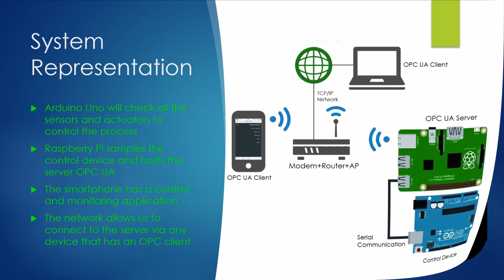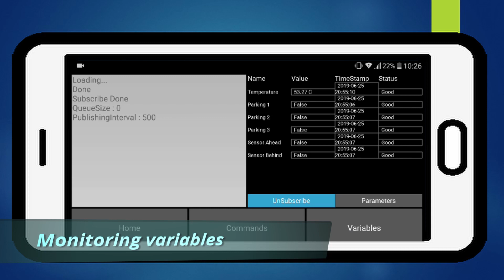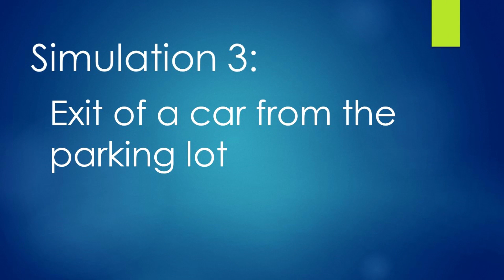OPC UA - based automated parking system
This work aims to realise a control of an automatic parking system  through an OPC UA-based  client/server exchange on information between a smartphone and a Rasberry PI3B+. The OPC UA client is installed on Android in the smartphone, whilst the OPC UA Server is installed on  a Rasberry PI3B+, which is connected to the Arduino board implementing the control of the parking system.  The work has been developed by the student Giuseppe Dario Di Natale inside the course of "Industrial Informatics" at the University of Catania, under the supervision of Prof.Salvatore Cavalieri.